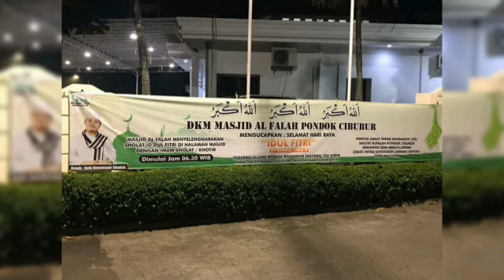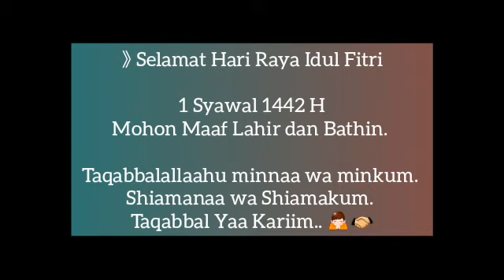Shalat Idul Fitri 1 Syawal 1442 H/13 Mei 2021 di Masjid Al-Falah, Pondok Cibubur - Ien Solihin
Takbiran Vocal by Ien Solihin.
Backing Vocals by Jama'ah Al-Falah.

Taqabbalallaahu minnaa wa minkum. Shiamanaa wa Shiamakum. Taqabbal Yaa Kariim.. 🙏🤝

Masjid Al-Falah, Pondok Cibubur
Cimanggis-Depok